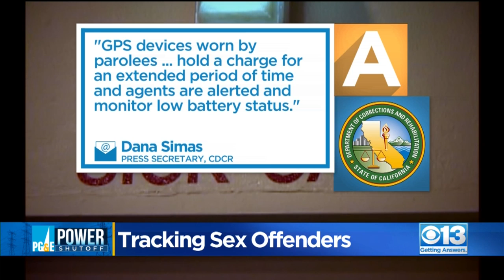Tracking Sex Offenders During Power Outages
As hundreds of thousands remain in the dark, the PG&E power shutoffs are raising new concerns. Could violent offenders on GPS tracking devices take advantage of the outages?